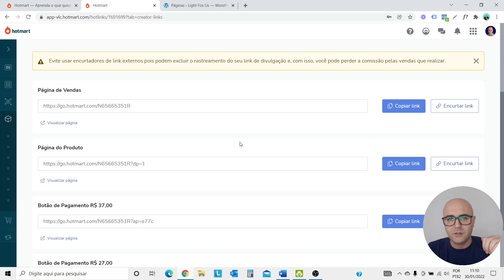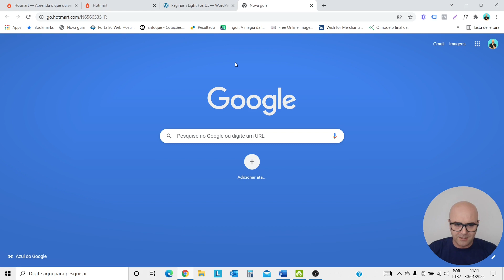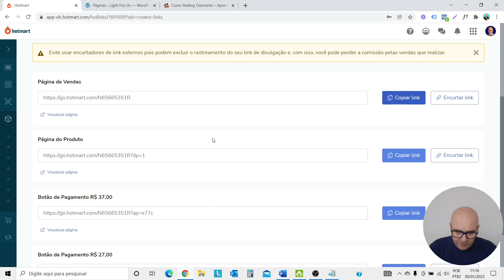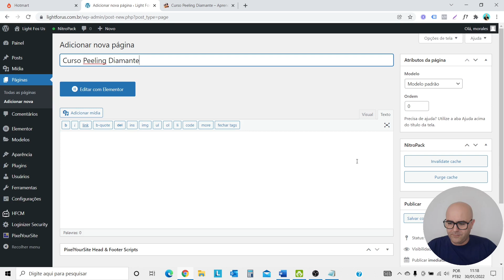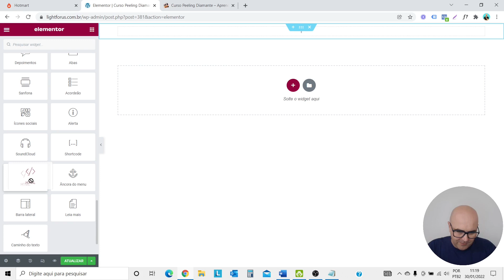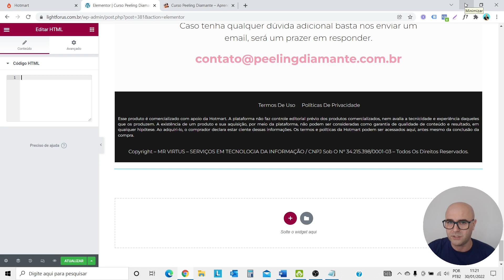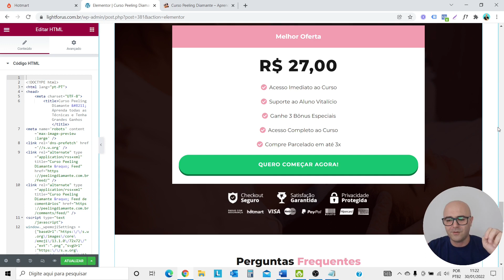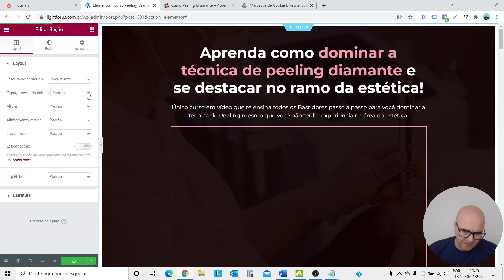✅ Como CLONAR a Página de Vendas do Produtor de GRAÇA Passo a Passo Completo Para Afiliados Em 2022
Neste vídeo eu vou mostrar o passo a passo completo para você clonar a página de vendas do produtor de graça. Dessa forma, você consegue anunciar no google ads sem competir com o link de outros afiliados.

Também é uma ótima alternativa quando o próprio plugin não consegue copiar a página de vendas do produtor. Você vai aprender como copiar páginas de vendas das plataformas Eduzz, Monetizze e Hotmart utilizando a ferramenta Elementor.

Copiando a página de vendas do produtor para dentro da sua estrutura você tem mais autonomia e realiza o trabalho de afiliado de forma profissional, seja você um afiliado da Hotmart, Monetizze, Eduzz, Braip, Perfectpay entre outras plataformas.

🟡 Recomendações;

✔️ Cupom Canva Pro 30 dias grátis, copie e cole em seu navegador